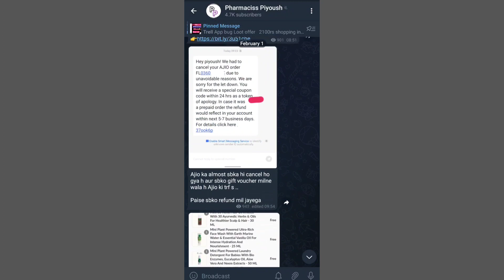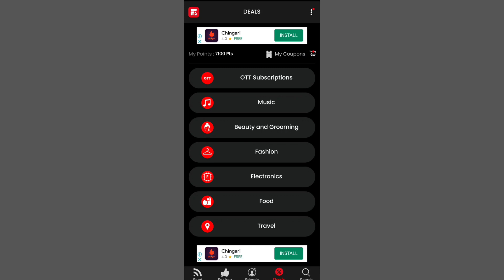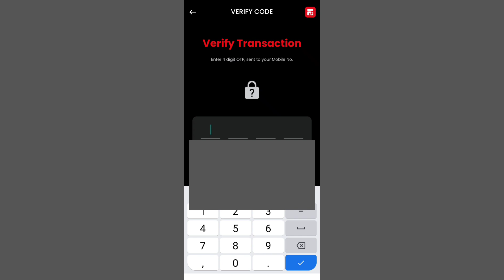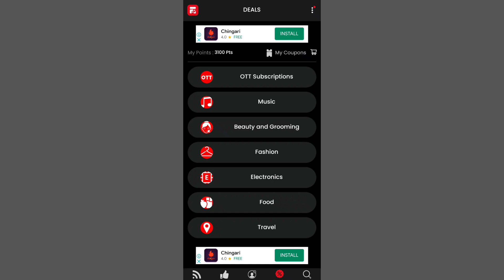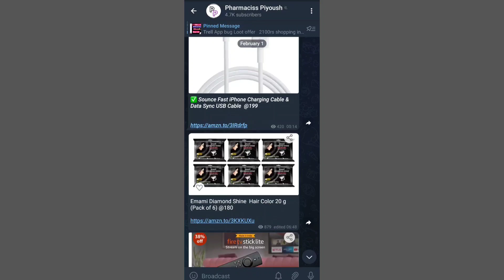Swiggy Free 100rs Food | Swiggy 100rs Food Voucher | Free Sample Product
your queries here 👇

swiggy loot
swiggy new food offer
How can I get free food with no money?
What is free delight in Swiggy?
Which food apps give free food?
swiggy free food trick
swiggy biggest loot offer
swiggy food menu
how to get free food fr zoomato
zoomato free food offer
zomato loot trick
swiggyloot today
zomato 202swiggy  2022 ad
swiggy loot tricks 2022
zomato offer 2022
zomato refund trick 2022
zomato
zomato today offer
swiggy today
zomato new offer
zomato new offer today zomato new offer 2022
swiggy new user offer zomato new account offer
free food offer today
free food offer
how to get free food off Zomato
free ki loot
free Gillette Razor
New free samples
free samle products in india
free sample pack
7 Free Sample Products
 Free Samples |
free samples
Q free sample products